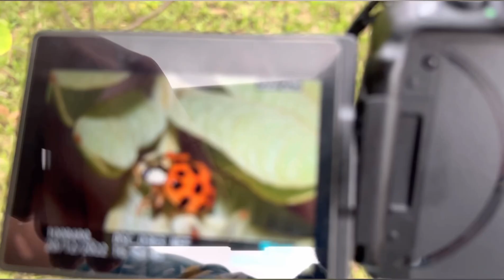CAPTURANDO 🪲INSECTOS EXÓTICOS 😱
En esta ocasión estuve en el parque de la visa ubicado en Armenia, Quindio, Colombia📸👌
***FOTOS 100% ORIGINALES***